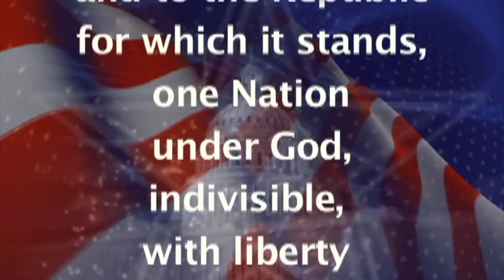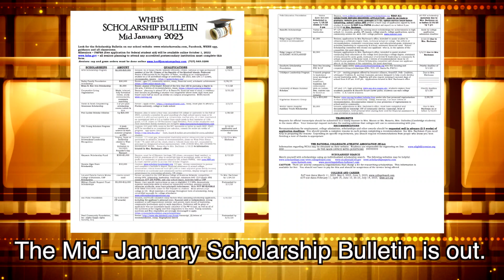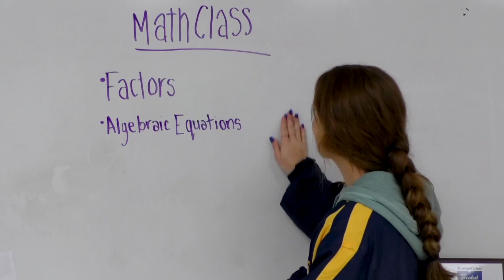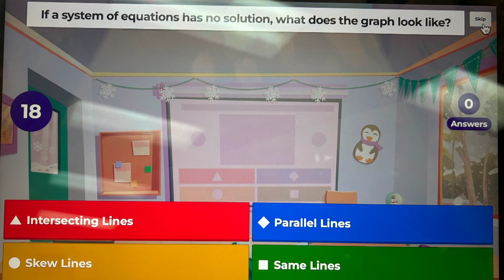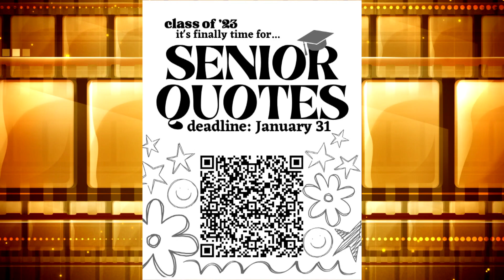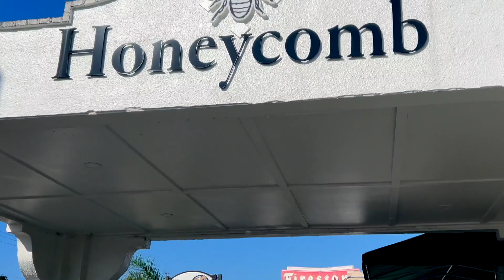BDTV for 1/24/2023